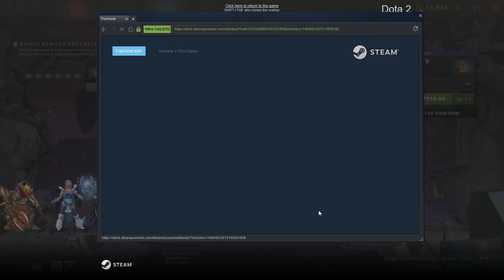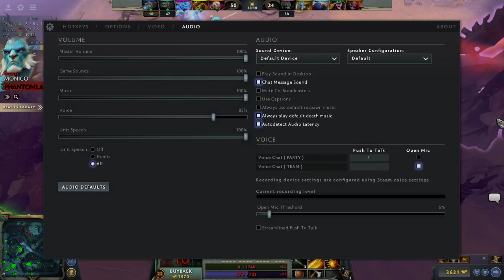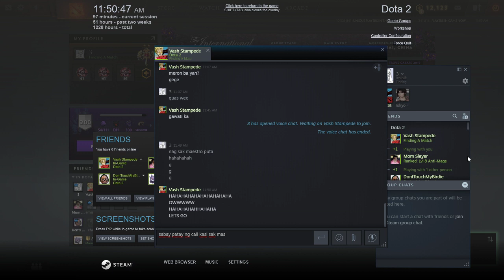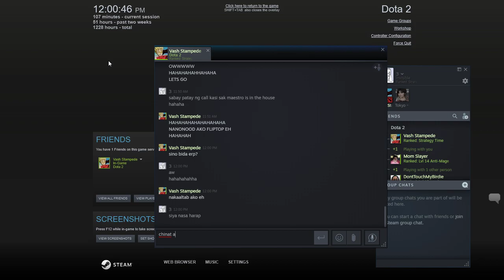Jonathan Castillo Live Stream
TI 10 Prep